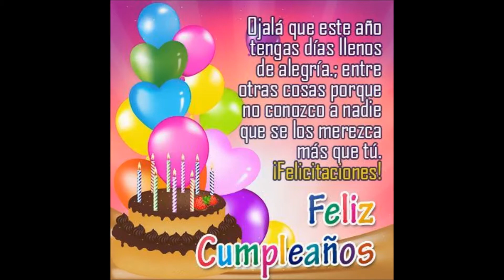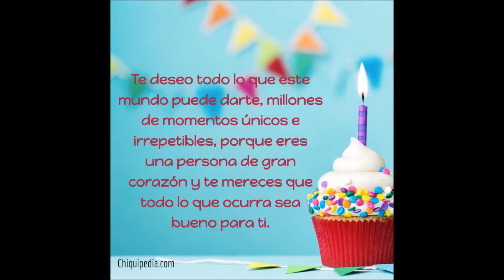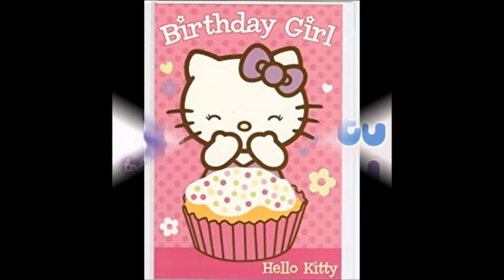FELIZ CUMPLEAÑOS AMIGUIS CHAN PARTE 4